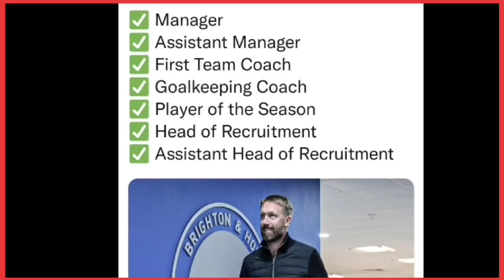Neymar oo u hanjabay Messi koobka Dunida,Caalamka oo ka yaaban labada Goat,Yaabka Qatar,Somalida+Suq